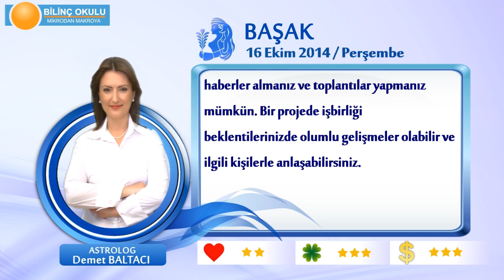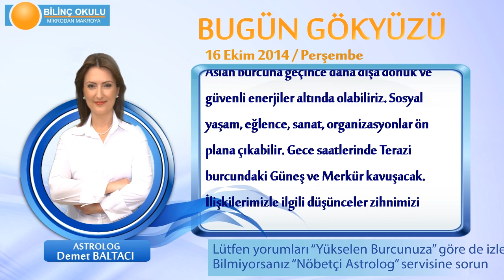BAŞAK Burcu, GÜNLÜK Astroloji Yorumu,16 EKİM 2014